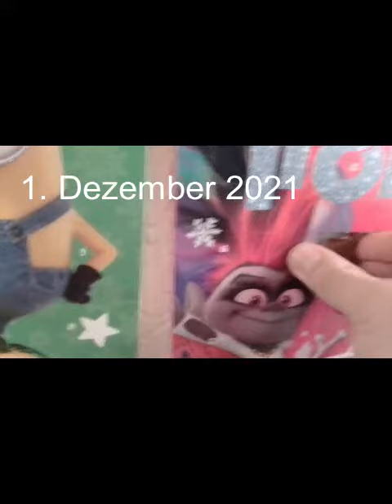🍫 🍫 1. Türchen vom ADVENTSKALENDER 2021 geöffnet 🍫 🍫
Nach fast einem Jahr Ruhe kommen in diesem Jahr NEUE Adventskalender zum Vorschein.

Für Abwechslung ist gesorgt.